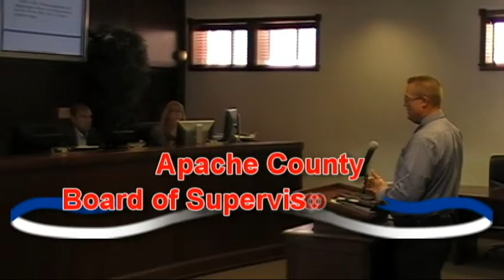June 3, 2014: Apache County Board of Supervisors Meeting- Part Two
Part two of the Apache County Board of Supervisors meeting held in St. Johns, Arizona on June 3, 2014.